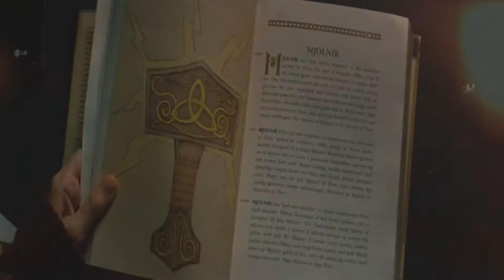"The Poison and the Hurricane" Trailer